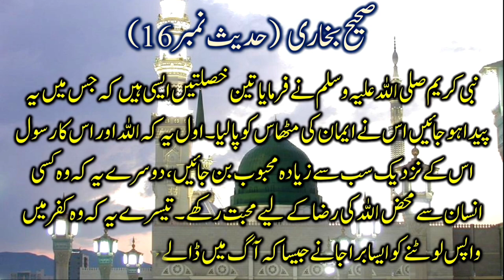Sahih Bukhari Hadees No. 16 | Hadees Nabvi in Urdu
Sahih Bukhari Hadees No. 16, Hadees Nabvi Urdu, Sahih Bukhari Urdu, Bukhari,  @MHZTV786 ​

Common sense is a sense which is not found in a common man.Common sense islamic questions or common sense education can help you to increase your common sense level.This is a islamic informative and interesting common sense video to make your life better and informative.Common sense quizzes or common sense education also make your personal life better.To enjoy the life and nature everyone must have good knowledge and information with good common sense.Keep watching our videos to make yourself informative and productive.

GK Quiz
GK test
mhz tv